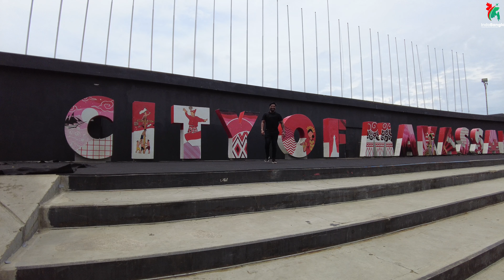ইন্দোনেশিয়ার দক্ষিণ সুলায়েসি প্রভিন্সের মাকাসার শহর দেখতে যেমন | IndoBangla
সরাসরি ইন্দোনেশিয়া থেকে পরিচালিত IndoBangla ইউটিউব চ্যানেলে আপনাকে স্বাগতম। আজকে দেখবেন ইন্দোনেশিয়ার দক্ষিণ সুলায়েসি প্রভিন্সের মাকাসার শহর দেখতে যেমন। মাকাসার শহরটি স্থলপথ থেকে বিচ্ছিন্ন একটি শহর। বিমানে বা জাহাজে করে দক্ষিণ সুলায়েসি প্রভিন্সের এই মাকাসার শহরে আসতে পারেন যে কেউই। জাভা সমুদ্র দ্বারা বেষ্টিত এই আইল্যান্ড টি প্রাকৃতিক সৌন্দর্যে ভরপুর। বিস্তারিত দেখুন ভিডিও তে

IndoBangla ফেসবুক পেজে যুক্ত হোন

Jakarta Part 1

Jakarta part 2

Track name: Mokka Music- A long the way

Privacy & Policy : এটা সম্পুর্ন আমার নিজর বানানো ভিডিও। ভিডিও টি আমার অনুমতি ছাড়া কেউ অন্য কোনো সামাজিক যোগাযোগমাধ্যমে ব্যক্তিগত উদ্দেশ্য বা ব্যবসায়ীক উদ্দেশ্য ব্যবহার করলে আমার সম্পুর্ন অধিকার থাকবে ভিডিও টেকডাউন করার জন্য।

যোগাযোগঃ কোনো তথ্যের দরকার হলে বা  আমার সাথে ব্যক্তিগত ভাবে যোগাযোগ করতে মেসেজ করুন ফেসবুকে
ধন্যবাদ 🙂